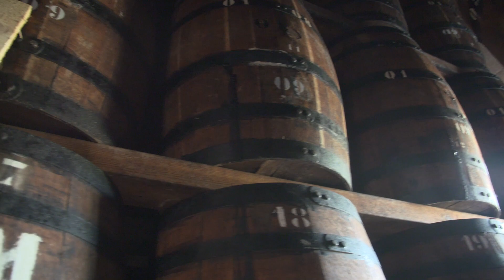BIELLE MARIE GALANTE EP 1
Producteur de rhum mais aussi armateur, Dominique Thiery s'inscrit dans une démarche historique en réhabilitant une vieille Goélette et en lui redonnant vie aux couleurs de la marque Rhum Bielle.

L'abus d'alcool est dangereux. A consommer avec modération.